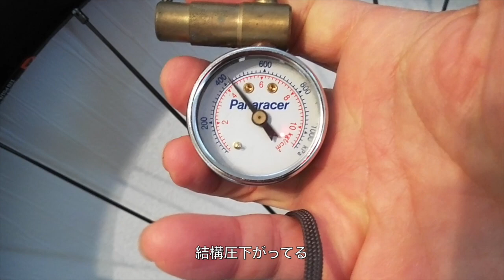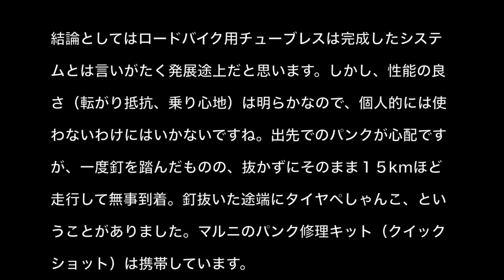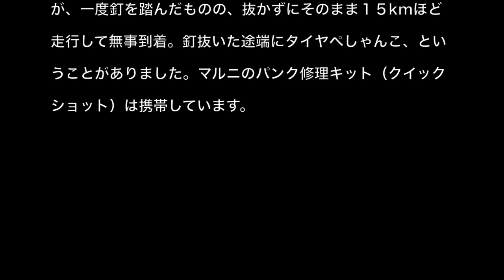ロード用チューブレスタイヤは素人に扱える？？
ロードバイクのチューブレスタイヤ脱着とバルブ交換をしました。現時点でのロードチューブレスの問題点などあげてます、あなたにも使えるのか？？

Topeak Joe Blow Booser

FinishLineシーラント